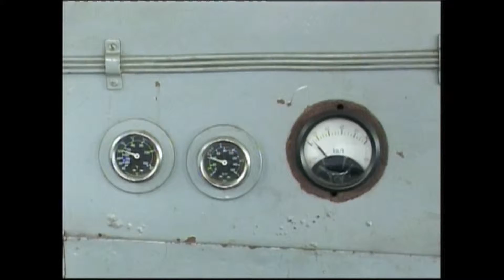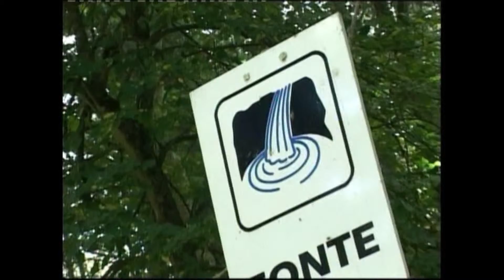SARDEGNA - PALAU di pino leto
Un percorso col trenino verde tra Palau e Tempio Pausania.
Questo Video: GLI OCCHI RICORDANO è stato premiato con una medaglia di bronzo dal Presidente della Repubblica, ad un concorso FEDIC Filmfestival Nazionale di IGLESIAS in SARDEGNA